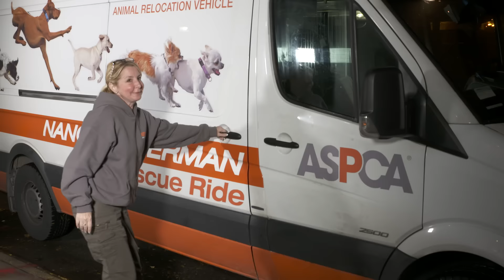Jasper's Happy Tail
Animal relocation is the next frontier in the fight against animal homelessness. The ASPCA has transport programs on the East and West Coast, both of which are dedicated to moving animals out of overpopulated shelters to areas where they are in higher demand and stand a better chance at adoption. The East Coast Program, named Nancy Silverman Rescue Rides, helped move 3,481 animals in 2015 alone—one of which was a mixed Jack Russell terrier named Jasper. Here is Jasper’s Happy Tail.